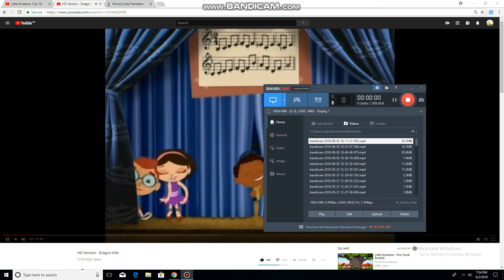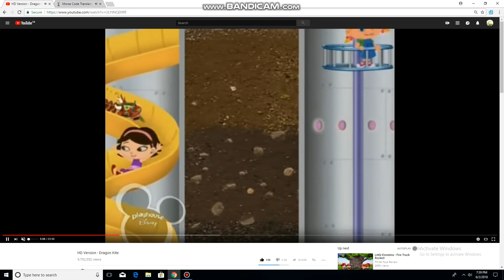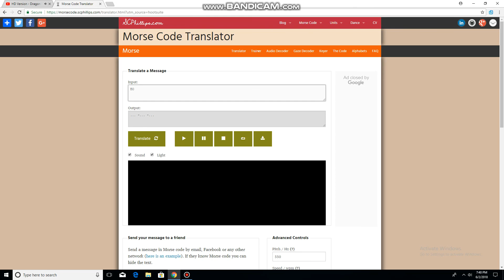June Einstein but it's Roboty's Voice